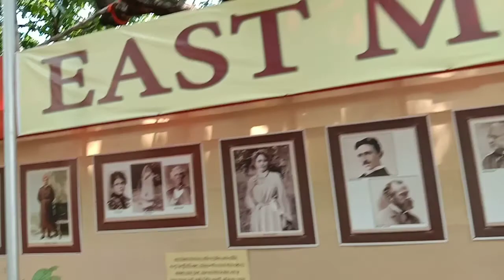Belur moth/Durga puja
maa chole galen,abr dirgya ak bochorer opekkha,jai maa Durga
jai mata di#belur moth